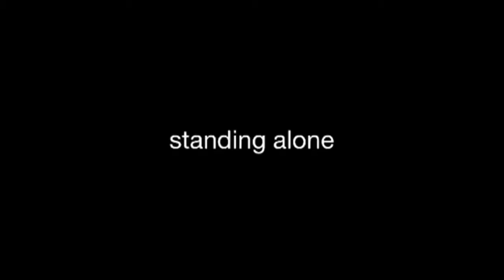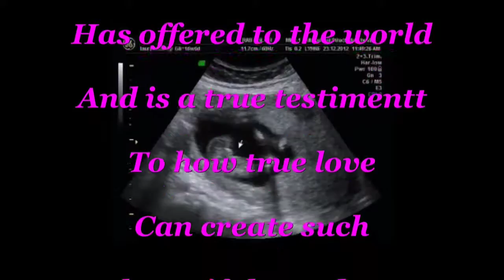Princess growing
My darling daughters latest video. She's growing so quickly and I'm savouring every second of her life even if she is a handful